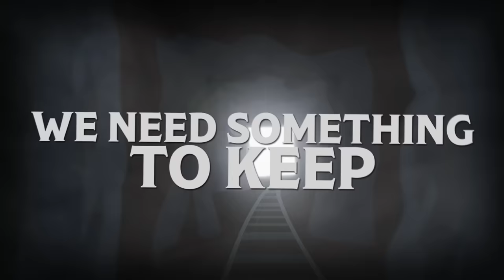CHOO CHOO CHARLES ANIMATED RAP SONG "Smile"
CHOO CHOO CHARLES ANIMATED RAP SONG "Smile" | Rockit Music feat. @danbull .It's Charles the train! In this animated rap song, can you survive Choo Choo Charles and life on the railroad. This Choo Choo Charles animated rap song is scary and catchy! Featuring @danbull , the song is sure to delight fans of all ages. If you're a train lover, you'll love this rap song about Choo Choo Charles!

Let us help  @TwoStarGames  by sharing this song and make Choo Choo Charles the biggest horror game of 2022!

CREDITS
Composition/ Lyrics: Rockit, @danbull
Mixing/ Mastering: Rockit
Animation: @PKTongol
Lyrical Animation: @_Ghostlike_
Thumbnail / Album artwork Michael Rushing